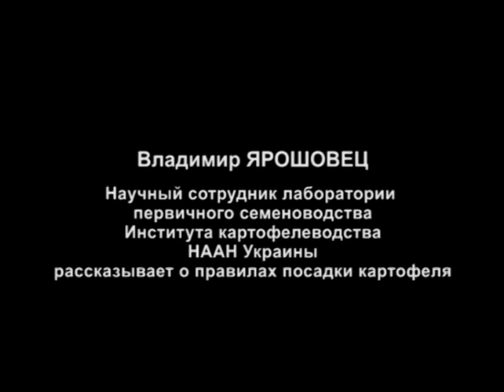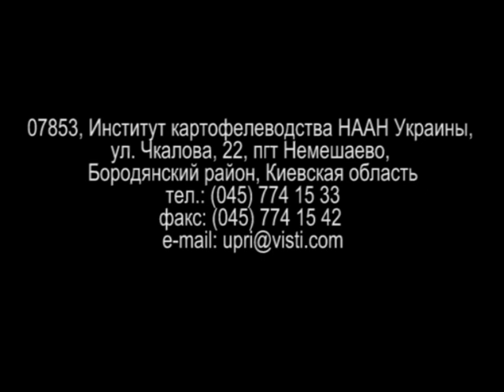Владимир Ярошовец о правилах посадки картофеля